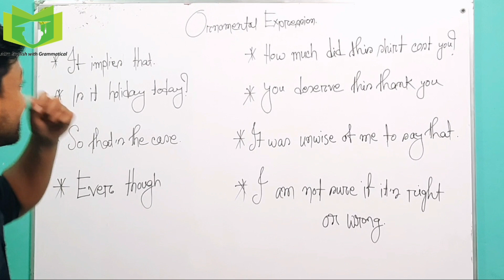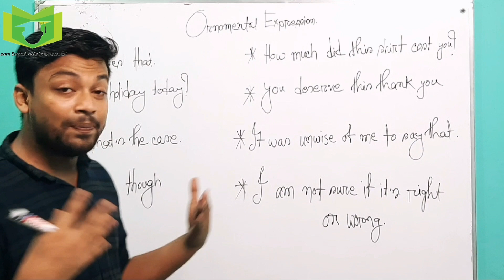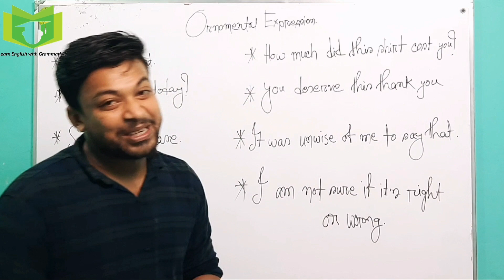Some ornamental expression প্রতিদিনের কথা বলার জন্য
আমাদের প্রত্যেক দিনের চলাফেরায় কথা বলার এগুলো খুব বেশি ব্যবহার করে থাকি।
আপনি যদি প্রত্যেক দিনের কথা বলাতে এই ornamental expression গুলো ব্যবহার করতে পারেন আপনার খুব বেশি উপকার এ আসবে বলে আমি মনে করি।
এটা আমার প্রথম স্পোকেন এর ভিডিও। আমার ভুল ত্রুটিগুলো হ্মমা সুন্দর দৃষ্টিতে দেখবেন এটাই আপনাদের প্রত্যাশা। আমি আমার গ্রামার এর ক্লাসগুলোর পাশাপাশি স্পোকেন নিয়েও কাজ করার চেষ্টা করছি।
আশা করি আপনাদের উৎসাহ পেলে সামনে যাওয়ার অনুপ্রেরণা হয়ে থাকবে।আমার লেসনগুলো বেসিক থেকে হলেও ভাল কিছু দেওয়ার চেষ্টা করছি।
as regards
Sumon

যারা একদম বেসিক থেকে শুরু করতে চাচ্ছেন আমাদের সাথেই থাকতে পারেন।